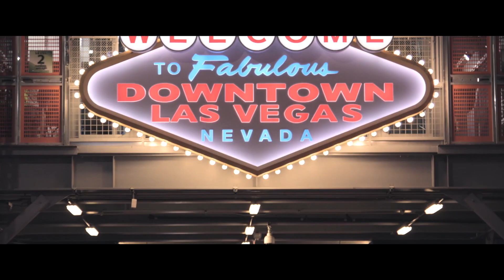Circus Music Luxury Band - Clip Lido 1